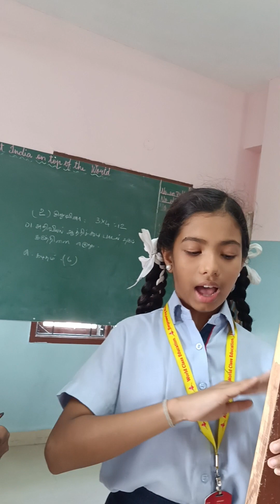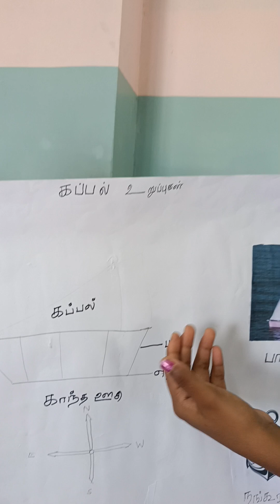வட்ட வடிவ செயல்முறை. கப்பல். 7th ASM.MKM